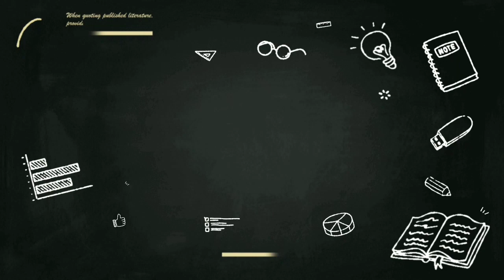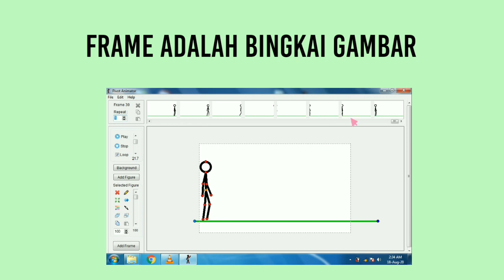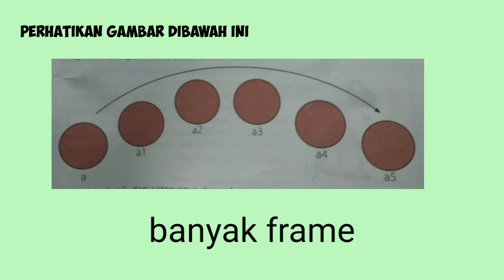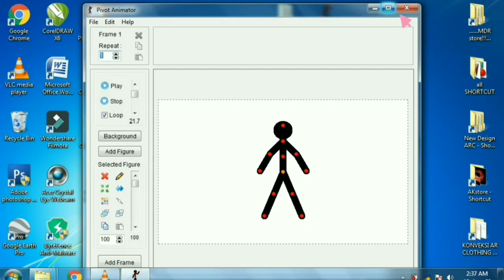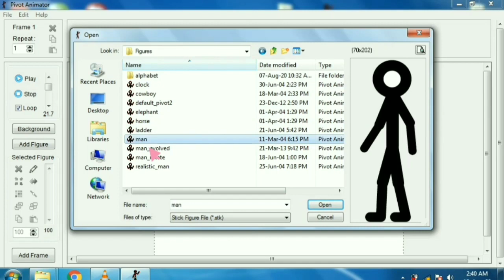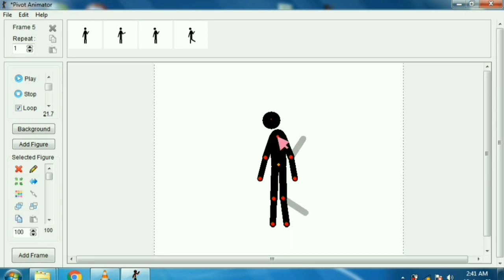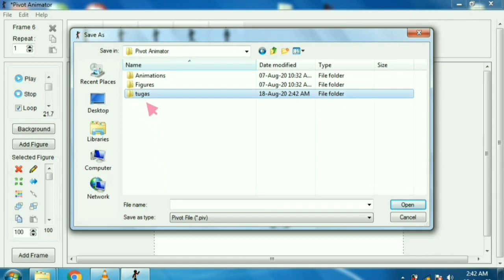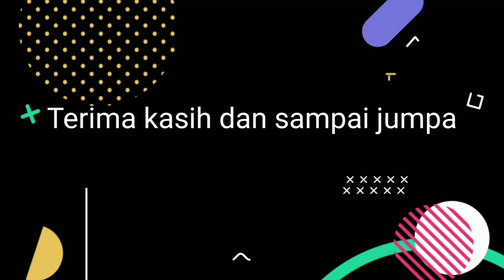TIK Kelas 4 | Bab 2 membuat animasi | pertemuan 1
Assalamualaikum anak-anak..
Video hari ini akan menjelaskan kepada kalian bagaimana cara membuat animasi pada program pivot. Silahkan kalian simak dan perhatikan ya..

Ibu juga sudah menambahkan di Google Classroom software Pivot bagi kalian yang belum memiliki software tsb. Kalian bisa download dan mengekstraknya dalam bentuk file lalu menyimpannya di dekstop, agar kalian mudah mencarinya.

TUGAS :
Mendownload program pivot
Mencoba program pivot di rumah
(tidak dikumpulkan, hanya untuk latihan di rumah)

Terimakasih ^^